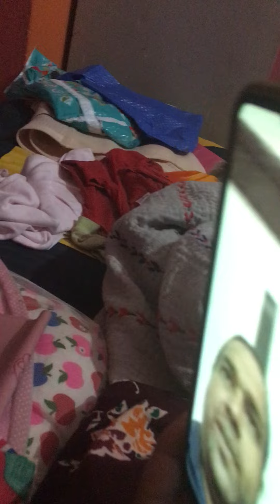সোনা বাবা সাতে কথা বলে🤱🏻🥰🧿👍🏼